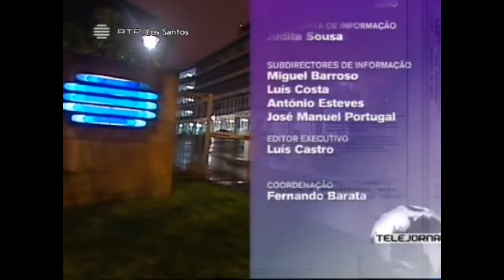Telejornal RTPLS Natal 2010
Excerto do &quot;Telejornal&quot; emitido em 24 de Dezembro de 2010 na RTPLS. Inclui separador do canal, destaques, relógio, publicidade, indicativo, primeira notícia desenvolvida por José Rodrigues dos Santos e também a sua despedida com votos de Feliz Natal. Este grafismo foi utilizado entre 26 de Maio de 2008 e 18 de Setembro de 2011.